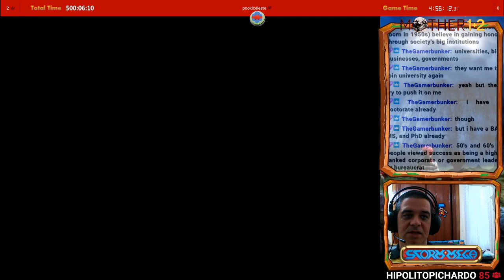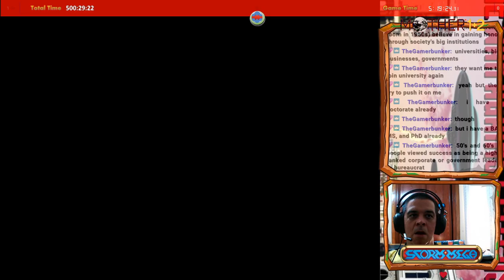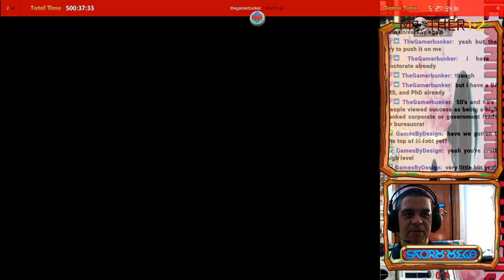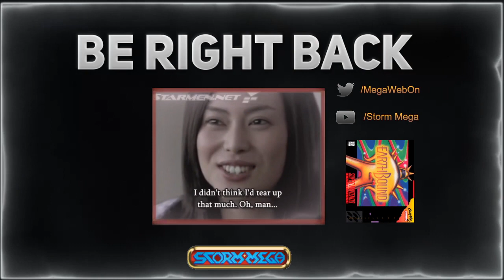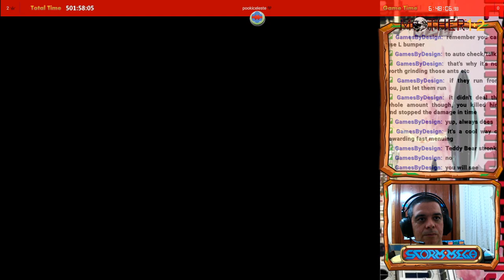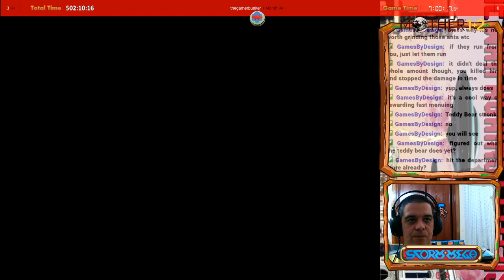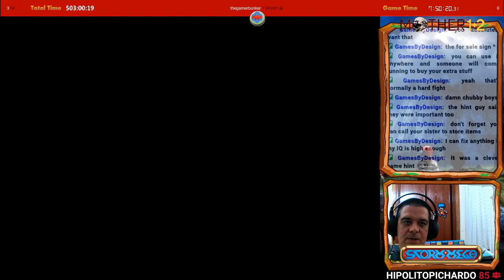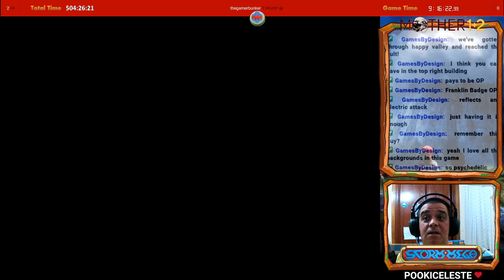EarthBound (Mother 2) - Part 2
Let`s play this little cult classic game for the Super Nintendo Entertainment System (SNES), also known as Mother 2. This time our adventure starts in a remote town of Eagleland in the 9Xs (Some ten years after Mother 1) with the fall of a meteorite and an omen for the future in 10 years involving our player character and of course our mysterious just learned PSI powers! Let's start our investigations to reach the source of all this crazy prophecy... And we reach the end at last of these nice little game! can we defeat Guiege (Giygas) again and save the entire universe?!